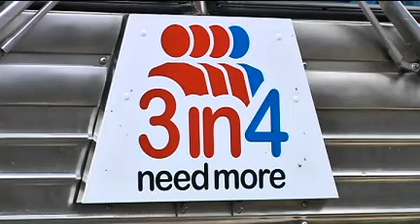3in4 Need More Tour TV Coverage Rochester YNN News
Rochester YNN News features the 3in4 Need More campaign.  Campaign is dedicated to raising awareness of the importance of planning for ones long term care needs. The campaign utilizes multiple marketing strategies in order to increase awareness nationally around products, services and programs that support long term care planning.